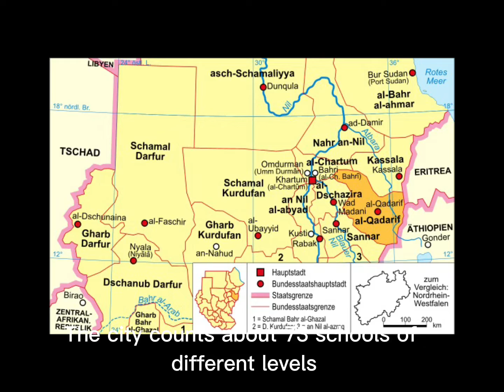Al Qadarif Sudan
Al Qadarif    Gedaref State